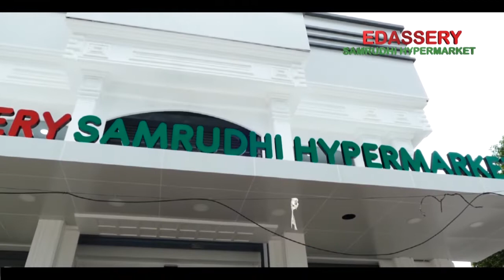ഒരു മാസം നീണ്ടു നിന്ന സൗജന്യ പി എസ് സി മത്സര പരീക്ഷ പരിശീലന പരിപാടി സമാപിച്ചു.